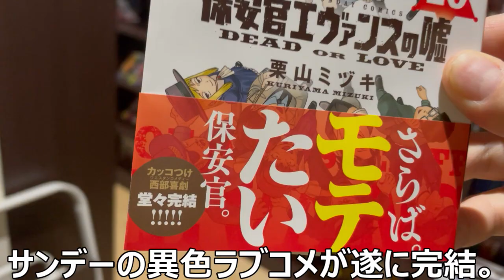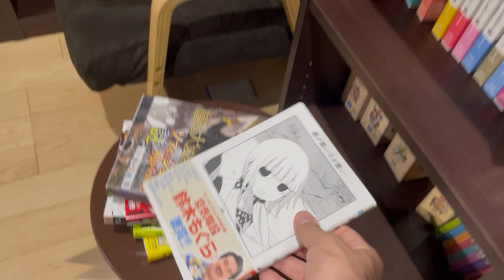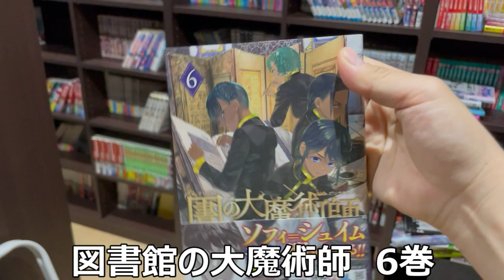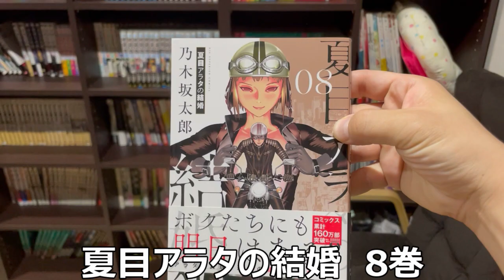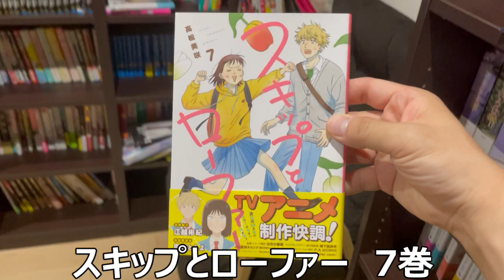6月発売の漫画新刊を紹介しながら本棚に収納していきます。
６月は買っている作品の新刊がたくさん出ました。満足です。